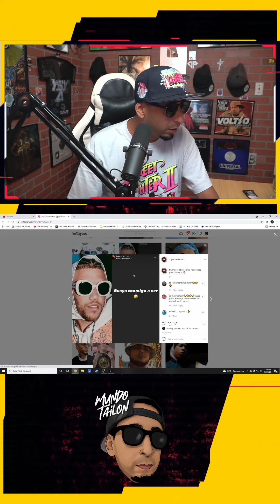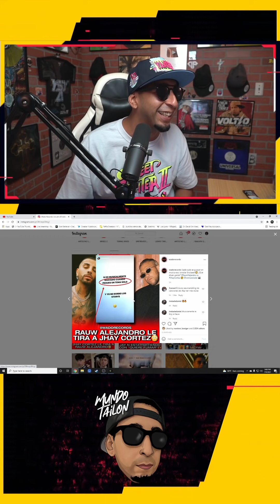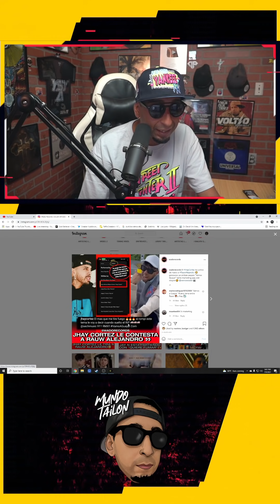RAUW ALEJANDRO Vs JHAY CORTEZ (Opinion)